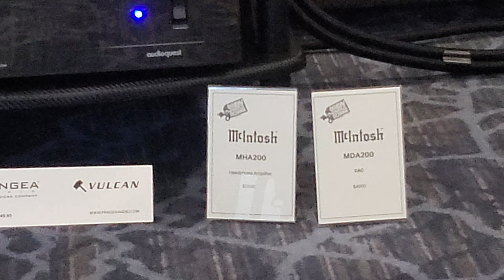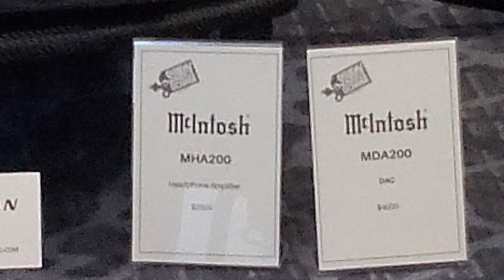AXPONA 2023 GOLDENEAR speaker demonstration 4-14-2023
AXPONA 2023 GOLDENEAR speaker demonstration
Saturday Audio Exchange of Chicago